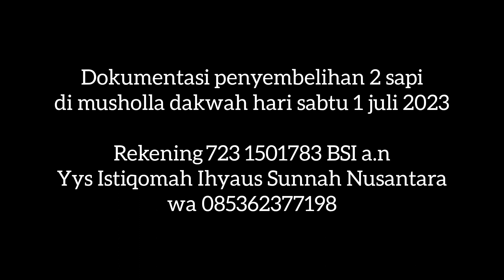Dokumentasi pemotongan qurban 2 sapi di musholla dakwah bukit batrem dumai